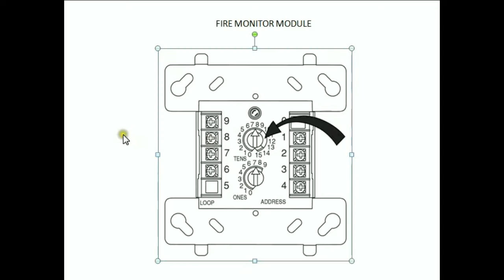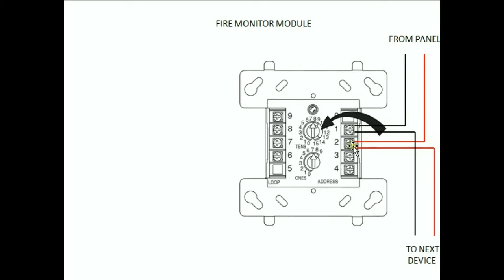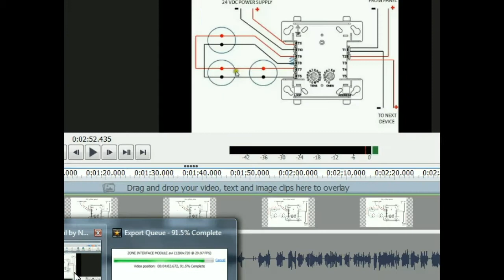FIELD MONITOR MODULE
tutorial para sa monitor module na notifier